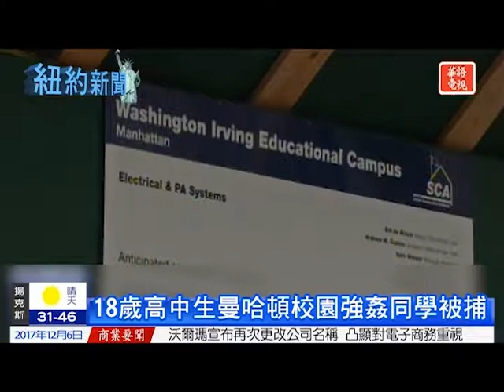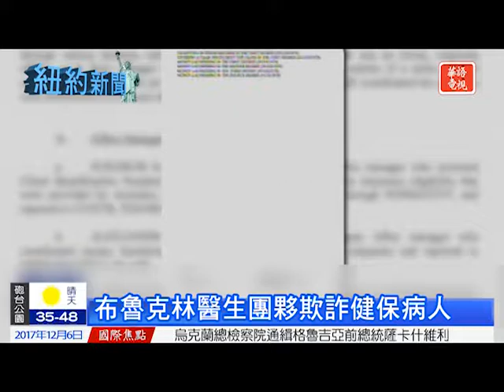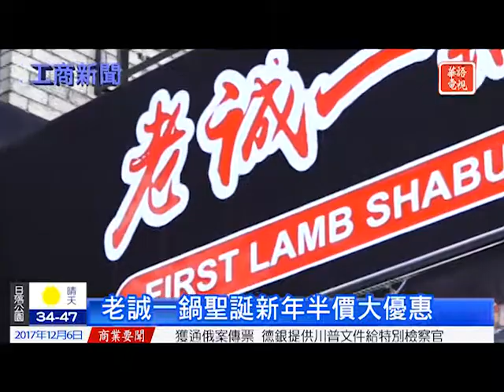華語電視 晚間新聞 12/06/2017